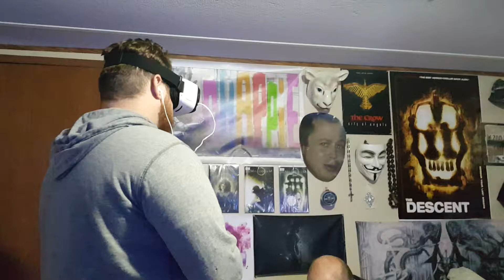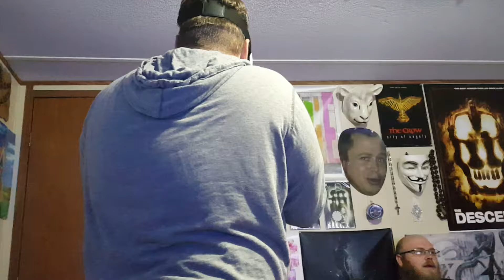Hebijee tries abandoned vr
Pure fear